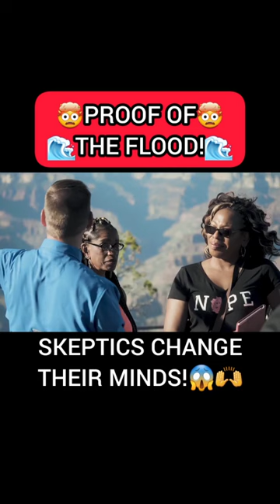Skeptics CHANGE their minds about the FLOOD!😱🤯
Skeptics CHANGE their mind about the FLOOD!😱🤯